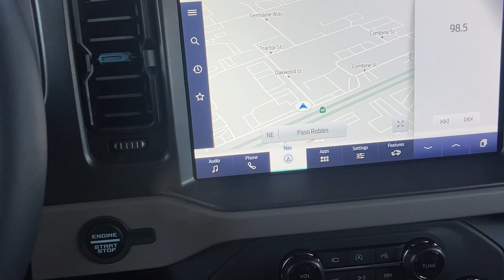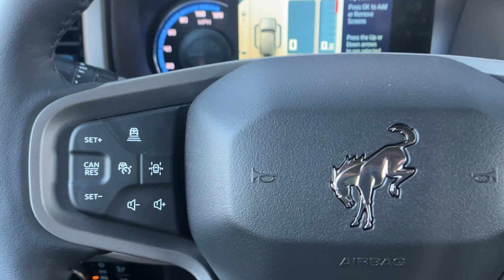2024 Ford Bronco Wildtrak Paso Robles CA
New 2024 Ford Bronco Wildtrak available at Paso Robles Ford located in 2401 Oakwood Street, Paso Robles, CA, 93446. Servicing the Paso Robles area.

You will love the features of this   2024  Ford Bronco. Zoom in on this seriously rugged Ford Bronco, the impressively capable adventure machine that doubles as a comfortable, connected daily driver. The following are some of this vehicles highlighted options: Heated Steering Wheel
, 360 Degree View Car Camera, Wireless Charging Station, Navigation System, Keyless Entry, Heated Mirrors, Adaptive Cruise Control, Satellite Radio, Back-Up Camera, Fog Lamps. Don't let adventure pass you by. Get into this remarkable Bronco. Our team will give you an outstanding test drive experience. Stop in today!